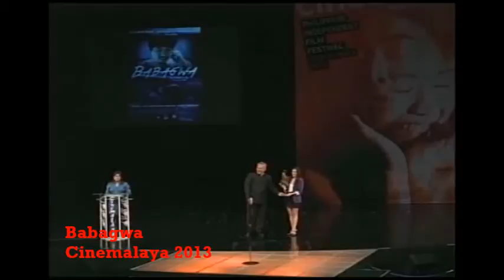WINNER @ Cinemalaya 2013 - Babagwa